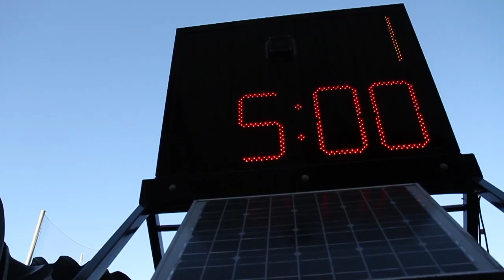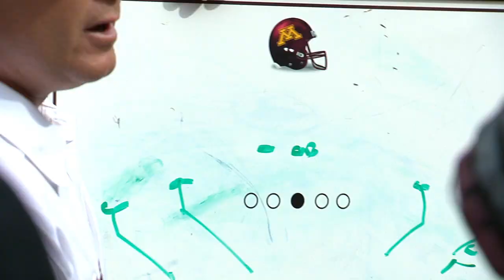"On to the Next" Brick by Brick: Gopher Football 2013 (Episode 7)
Following a difficult loss to Iowa, the Gophers look to rebound as they head to the Big House to play Michigan for the Little Brown Jug. Defensive line coach Jeff Phelps is mic'd up at practice as the Gophers move past Iowa and look to the future.

"Brick by Brick" is weekly video series that takes you behind the scenes each week with the 2013 Gopher Football team and is presented by tradeMONSTER